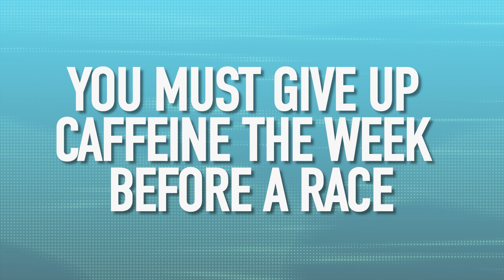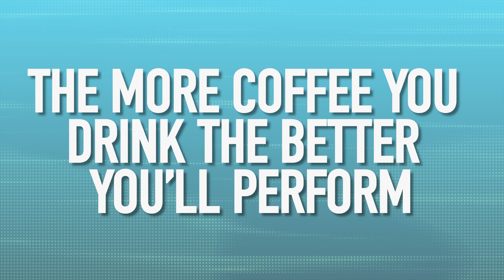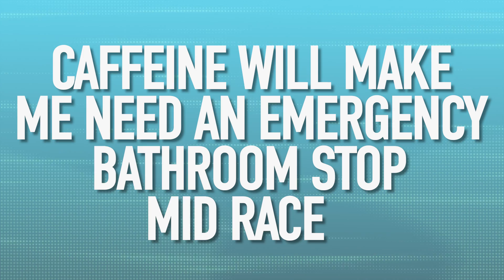9 Biggest Caffeine Myths Debunked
We all love a coffee. Stopping at a local cafe on a training ride is a major part of the culture of cycling and triathlon, but can too much caffeine have an adverse affect on your health? How well do we understand caffeine and how much is little more than an urban myth? We're here to find out

0:00 - Intro
0:41 - No Caffeine Before Raceday
1:33 - You'll be Dehydrated
2:09 - Caffeine Will Make You Train Harder
2:40 - More Coffee = Better Performance
3:17 - You'll Need the Bathroom Mid-Race
3:49 - One Cola = Three Gels
4:12 - Adults Only
4:45 - Two Coffees = One Gel
5:27 - A Coffee a Day Will Add 10 Years to Your Life

How many of these myths did you believe? let us know down below

📹 Does Running Give You Abs?